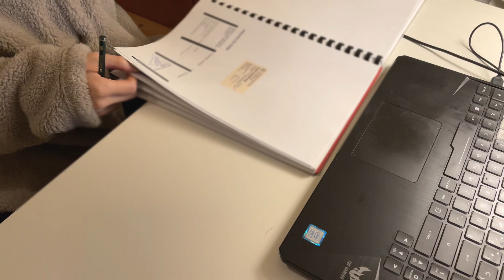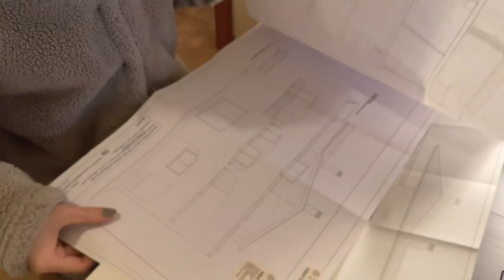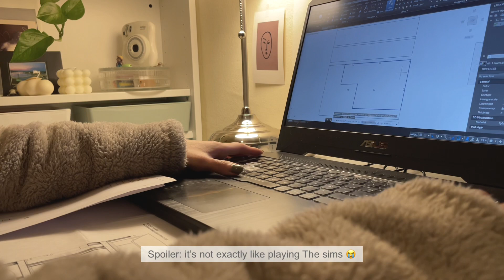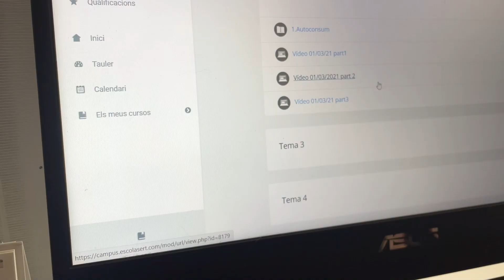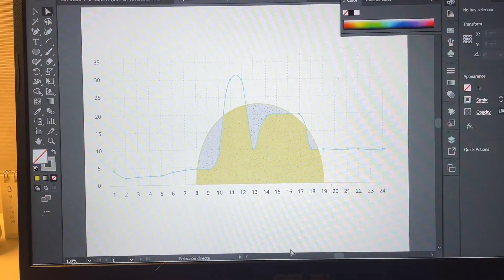sub) weekly study vlog 📑 | exam week coming, I have to catch up with college online classes 😭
Hi, welcome to my weekly study diary
This week has been so busy, exams are coming and I got a bit sick in between 😅
Hope you all are doing great, take care!

camera: iPhone 12 mini
edit: vllo